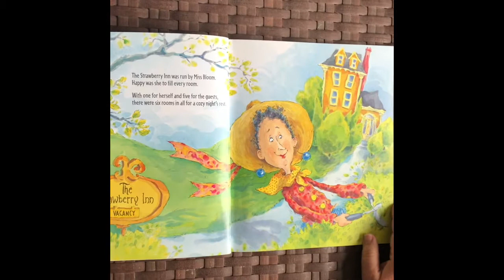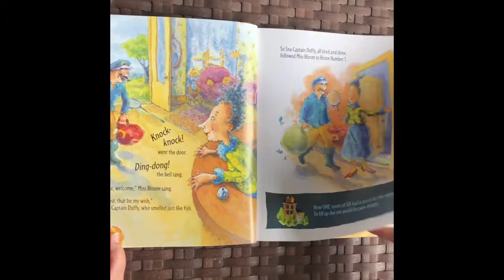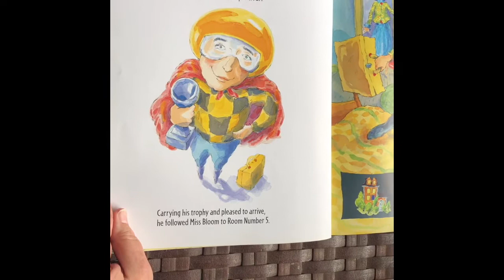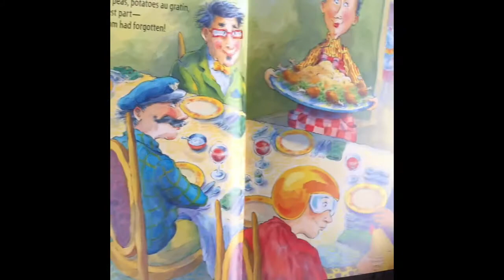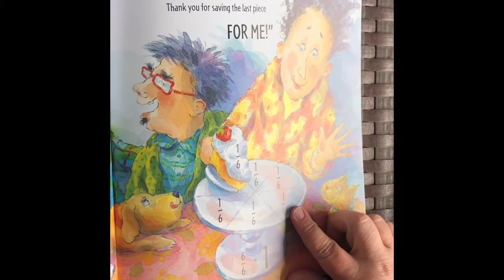Full House by Dayle Ann Dodds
Lots of you are working on Fractions in math!  Listen while Mrs. McMillen reads a book all about a Full House of fractions.